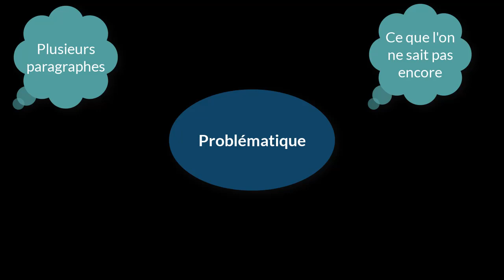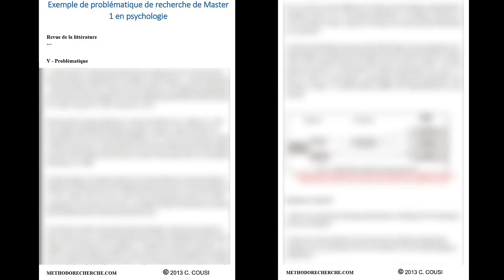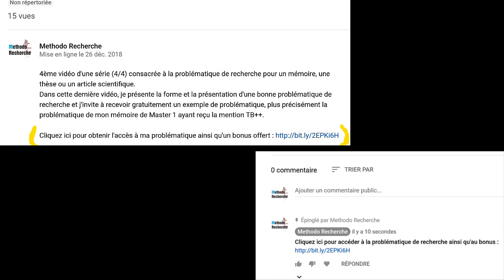Problématique de recherche (4/4) - Forme et Présentation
4ème vidéo d'une série (4/4) consacrée à la problématique de recherche pour un mémoire, une thèse ou un article scientifique.
Dans cette dernière vidéo, je présente la forme et la présentation d'une bonne problématique de recherche et j'invite à recevoir gratuitement un exemple de problématique, plus précisément la problématique de mon mémoire de Master 1 ayant reçu la mention TB++.

Cliquez ici pour obtenir l'accès à ma problématique ainsi qu'un bonus offert

🎥 Les 4 vidéos de la série consacrée à la problématique de recherche

📒 En complément de cette vidéo, téléchargez gratuitement les "7 clés indispensables pour réussir brillamment votre mémoire de recherche (ou votre thèse)". ✅🥇💪

Christophe